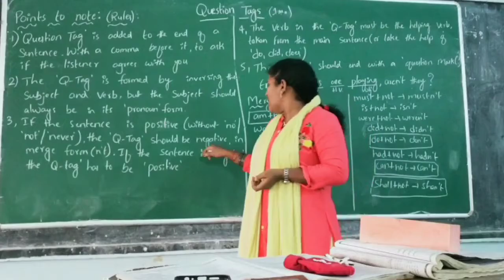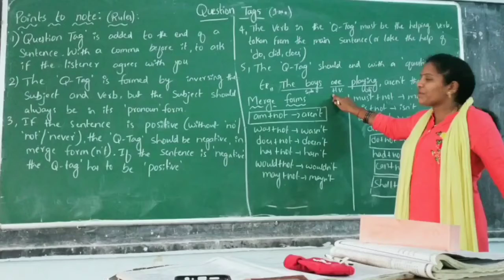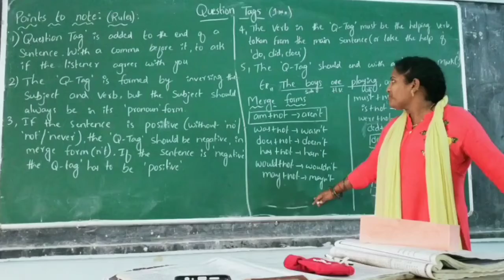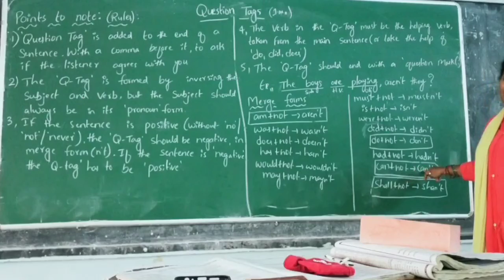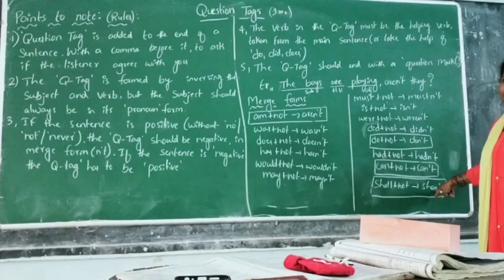Question Tags#Merge forms#Jr.Inter#Grammar